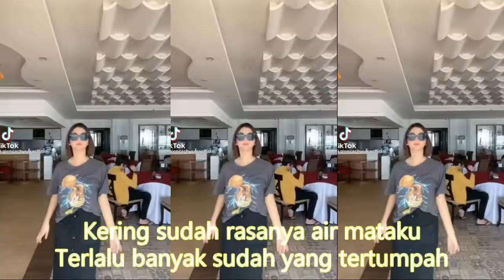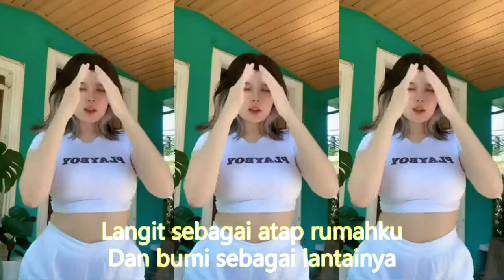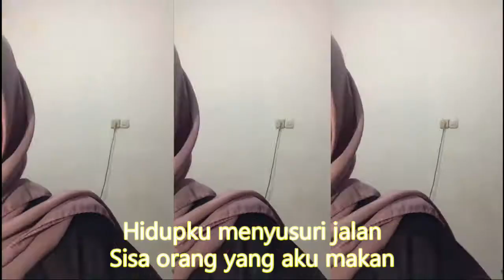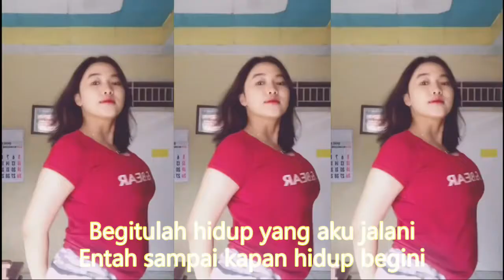Kumpulan Kompilasi Short & TikTok Keren! Joget Gelandangan (koploRemix) |Angkat tangannya diatas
Kumpulan Kompilasi Short & TikTok Keren! Joget Gelandangan (koploRemix) |Angkat tangannya diatas WarGa+62
⏺️luangkan sejenak untuk :
Gelandangan
Rhoma Irama
Kering sudah rasanya air mataku
Terlalu banyak sudah yang tertumpah
Menangis meratapi buruk nasibku
Nasib buruk seorang tunawisma
Langit sebagai atap rumahku
Dan bumi sebagai lantainya
Hidupku menyusuri jalan
Sisa orang yang aku makan
Hidupku menyusuri jalan
Jembatan menjadi tempat perlindungan
Dari terik matahari dan hujan
Begitulah nasib yang aku alami
Entah sampai kapan hidup begini
Hidupku menyusuri jalan
untuk lebih nyaman ditelinga mohon :